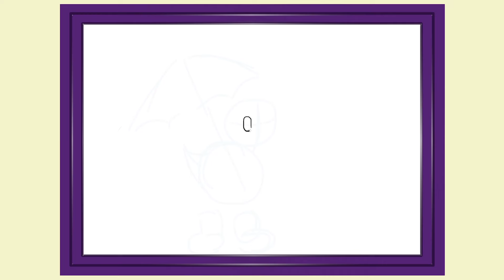5 Little Ducks 6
5 Little Ducks | Pocket Preschool

Come watch and find out what these cute little ducks are up to!